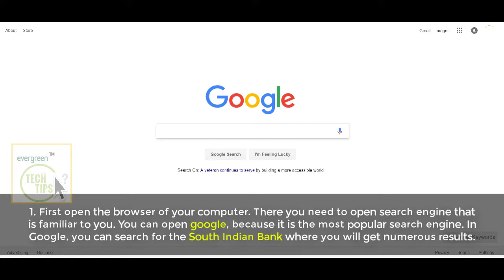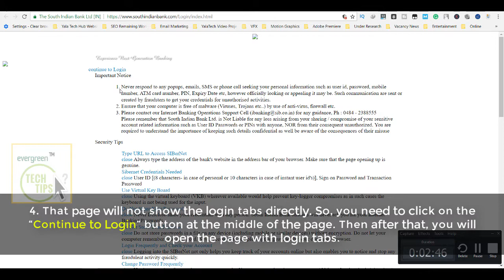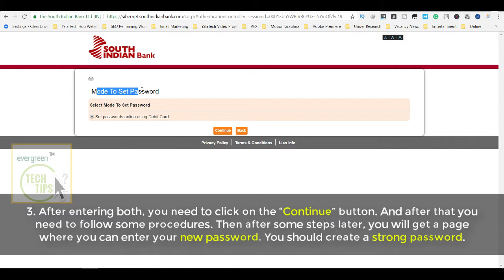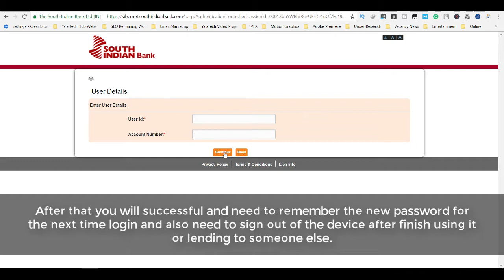South Indian Bank Internet Banking Login and Reset | Login Sign In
South Indian Bank Limited shortly known as SIB and it is the private sector bank started from the south part of India. It gives you the feature of internet banking to the users to make them easy to transact and get up to date about banking thing.

People Also Ask For:
How do I open a SIB Internet banking?
How can I unlock my transaction password in South Indian Bank?
How do I reset my SIB net banking password?
How can I check my South Indian bank account balance online?
How do I find my sib user ID?
What is transaction password?
What is transaction password in South Indian Bank?
What is transaction password in Indian Bank net banking?
What is MPIN number?